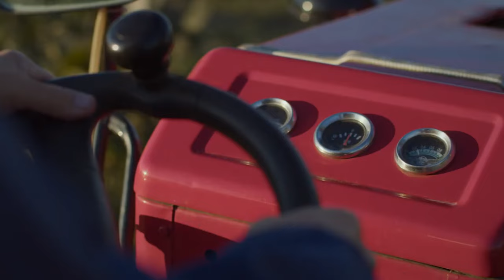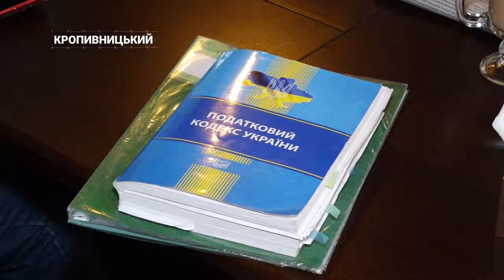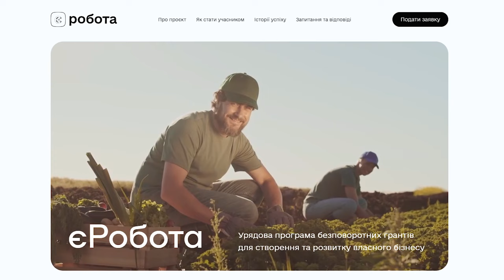Активна молодь Кропивницького покавувала з керівницею податкової | CBN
За круглим столом за філіжанкою кави зібралась молодь Кропивницького аби обговорити питання бізнесу та актуальних систем оподаткування. Після повномасштабного вторгнення питання відкриття своєї справи лишається актуальним. З десяток учасників: а це представники громадських організацій, активісти та студенти зібрались за круглим столом на дружню бесіду з в.о. голови ДПС в Кіровоградській області.